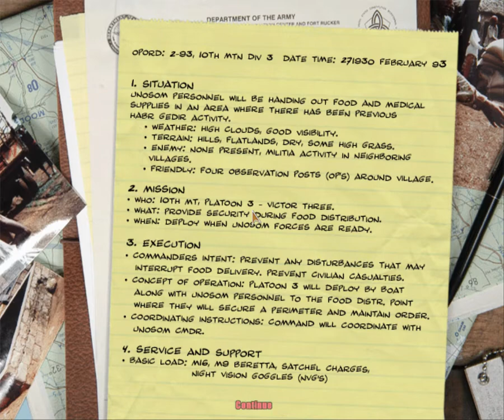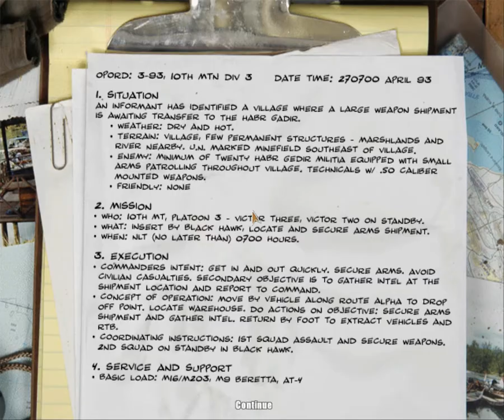Let's Play Delta Force Black Hawk Down Part 2 Minefields and Crocodiles